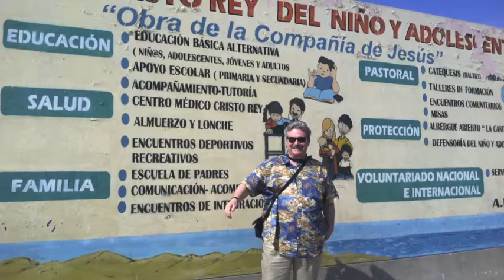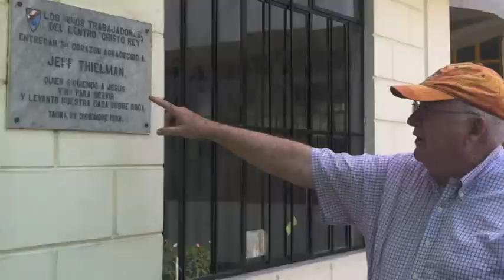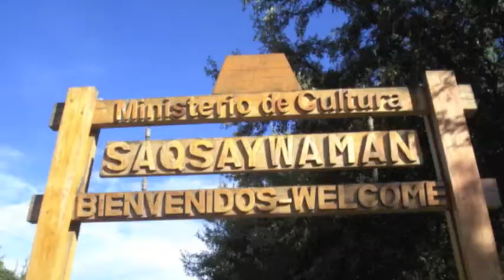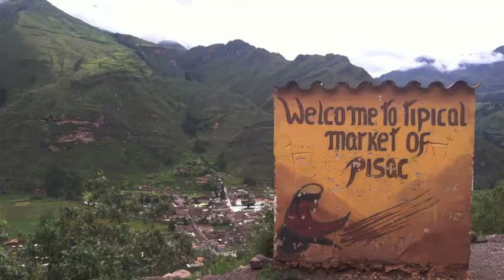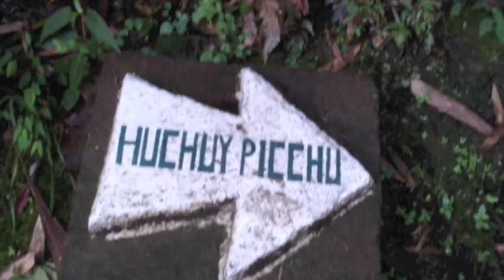A Pilgrimage with Fr. John Foley